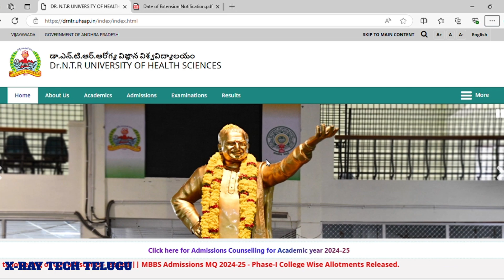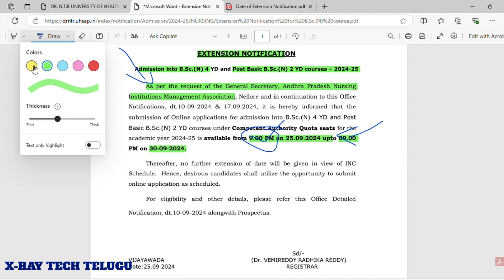NTR UNIVERSITY B.Sc nursing & Post Basic B.Sc.(N) online application date extended.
the
submission of Online applications for admission into B.Sc.(N) 4 YD and Post
Basic B.Sc.(N) 2 YD courses under Competent Authority Quota seats for the
academic year 2024-25 is available from 9.00 PM on 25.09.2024 upto 09.00